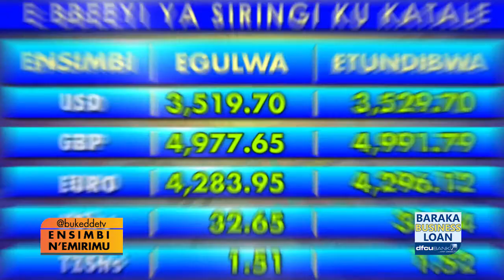Ensimbi nemirimu: Omusolo gwa Yintaneti kyegutegeeza eri abagikozesa. BBBB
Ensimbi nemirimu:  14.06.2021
Omumbejja Leillah Ndagire